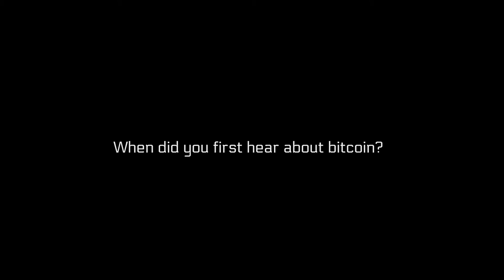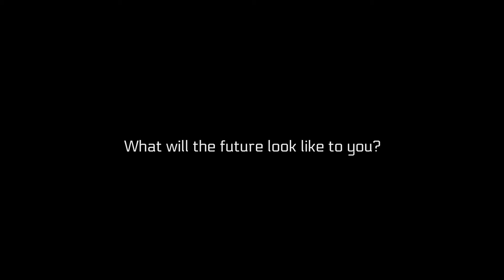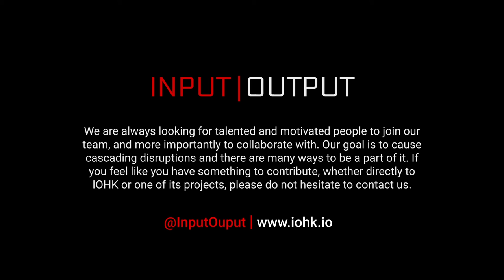Alexander Chepurnoy, IOHK Research - Future technology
Alexander Chepurnoy is developing software since 2003. Previously he was a core developer of Nxt cryptocurrency and a founding member of smartcontract.com, not to mention numerous other projects Alexander participated in.

He graduated from Saint-Petersburg National Research University ITMO and has few papers published in peer-reviewed Russian journals.